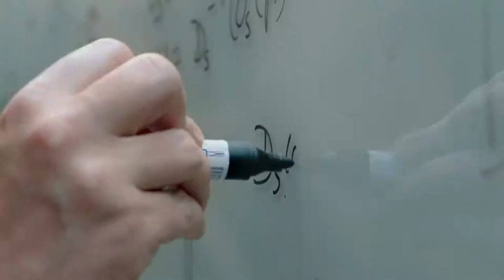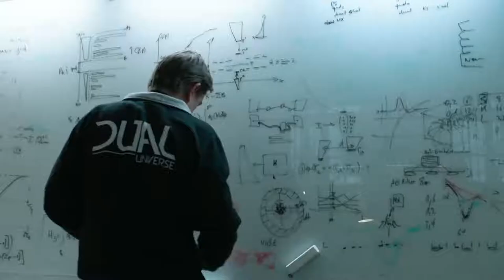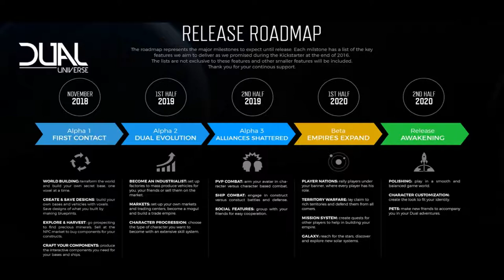DUAL UNIVERSE Gameplay Development & Release Info Open World MMO Simulation & Building Game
DUAL UNIVERSE  Release Info Open World MMO Simulation & Building Game.